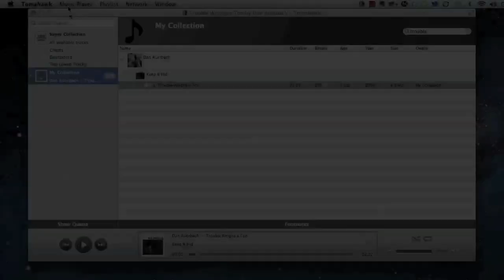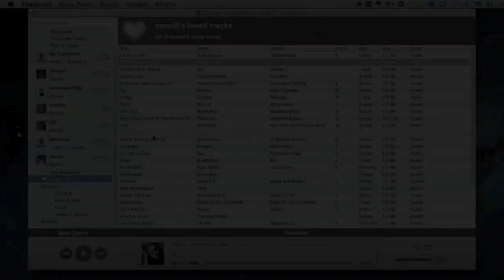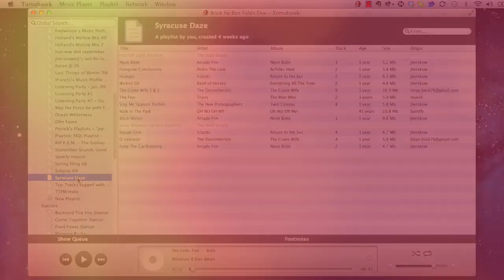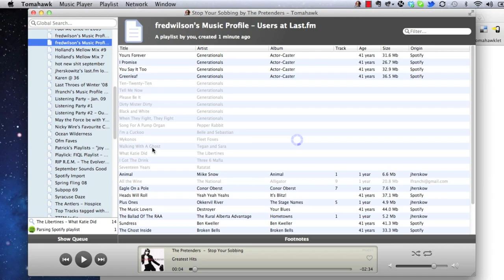Tomahawk v0.3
A look at the latest release of Tomahawk.  Learn more and download it for free